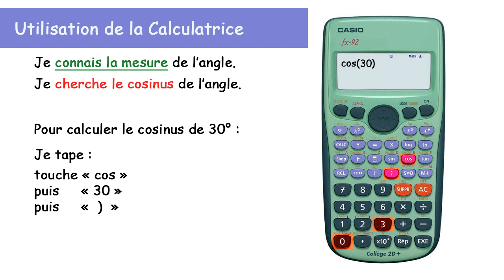Utiliser la calculatrice cosinus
Je connais la mesure d'un angle (en degrés).
Je veux calculer le cosinus de cet angle à l'aide de la calculatrice.